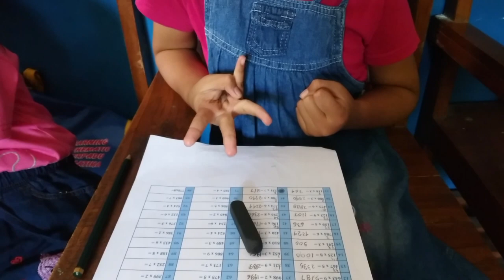KESEHARIAN FITRIA MENGAJAR LES JARIMATIKA!!!